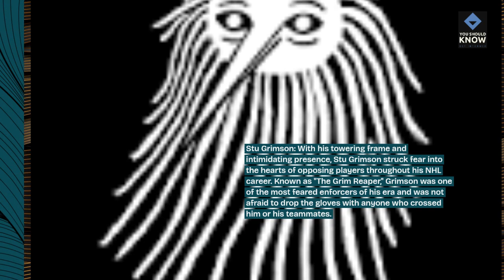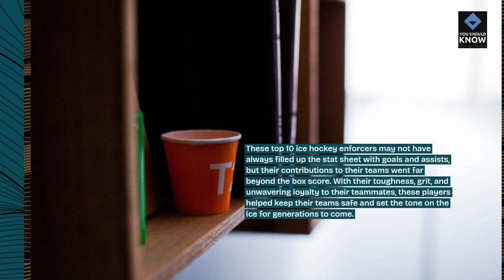Top 10 Ice Hockey Enforcers Who Kept Their Teams Safe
Pay homage to the tough-as-nails players with these top 10 enforcers in ice hockey who patrolled the ice, defended teammates, and enforced the code of honor, earning respect and striking fear into opponents with their physicality, toughness, and unwavering loyalty.